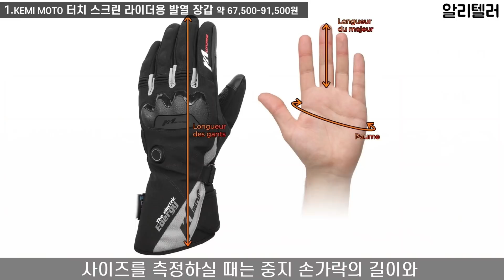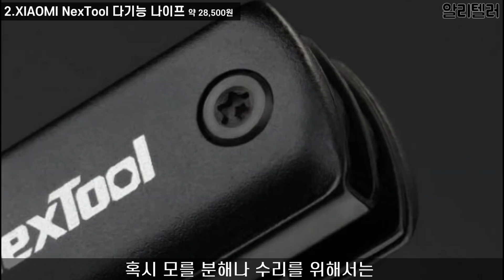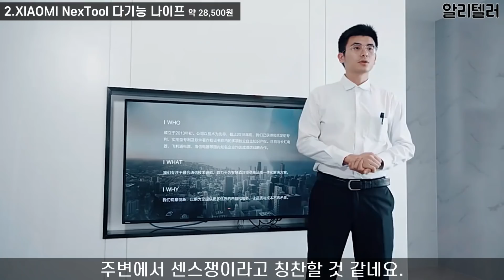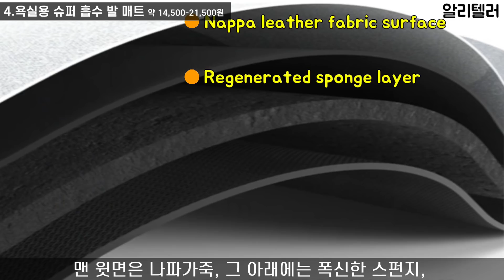알리익스프레스 기발한 아이디어로 가성비까지 짜낸 신박한 제품 상위랭킹BEST 7 시리즈 19탄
알리익스프레스에서 해외직구로 구입할 수 있는 상위랭킹 BEST 7을 소개합니다.
제품 구매정보를 원하시는 분은 바로 아래 ‘더보기’를 클릭하면 바로 구매 링크를 볼 수 있습니다.

물건 구입할 시 반드시 알고 있어야 할 사항: 알리익스프레스 사이트 내에는 같은 상품이라 할지라도 판매자에 따라 금액 차이가 많이 있을 수 있으니 알리텔러가 검색해 판단하여 가장 좋은 가격이라고 생각하고 아래에 걸어둔 해당 링크를 통해 들어가시더라도 반드시 해당 링크 판매자 외에 여러 판매자의 페이지를 꼭 비교 분석하셔서 좀 더 저렴하고 효율적인 상품 구입이 되시기 바랍니다.

00. 00:00 오프닝

01. 00:09 KEMI MOTO 터치스크린 라이더용 발열 장갑

02. 02:08 XIAOMI NexTool 다기능 나이프

03. 03:08 APEXEL 디지털 적외선 야간 투시경

04. 04:20 욕실용 슈퍼 흡수 발 매트

05. 05:19 아이스피싱 텐트

06. 06:30 BASEUS 이중 케이블 보조배터리

07. 07:31 FlyNova Pro 플라잉 볼

08. 08:39 엔딩

본 영상 등록자는 시청자가 자율구매 시 발생하는 어떠한 문제도 책임지지 않으며 ‘알리익스프레스’와는 제휴프로그램 설정이 되어 있으므로 위의 링크를 통해 물건을 구매할 시 ‘알리익스프레스’로 부터 광고에 대한 소정의 수수료를 받게 됩니다. 감사합니다.